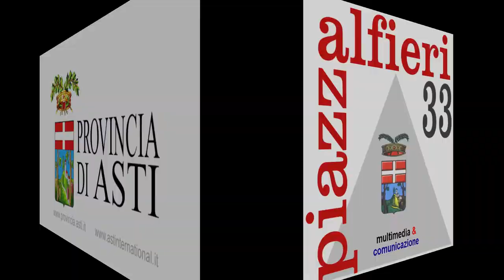Bandassieme 2011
Domenica 5 giugno a San Damiano d'Asti si è svolto il convegno delle bande musicali astigiane, annuale raduno delle bande musicali della provincia, organizzato in collaborazione con il Comune e la Pro Loco di San Damiano d'Asti e il contributo della Fondazione Cassa di Risparmio di Asti.

Alla kermesse musicale hanno partecipato:

il Complesso Bandistico Costigliolese,

la Filarmonica Comunale di Villanova,

la Banda musicale "Città di Canelli",

la Banda Municipale di Villafranca d'Asti,

la Banda Musicale Comunale di Portacomaro,

la Banda Musicale Comunale "Maria Gianussi" di Agliano Terme,

la Banda Municipale di Rocchetta Tanaro,

la Banda Municipale di Mongardino

la Banda Municipale di San Damiano d'Asti.